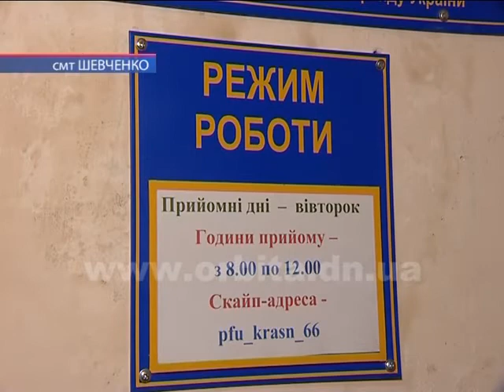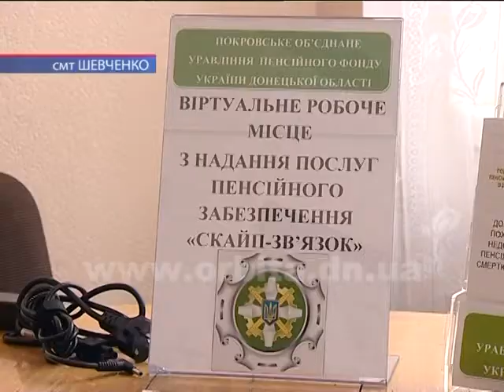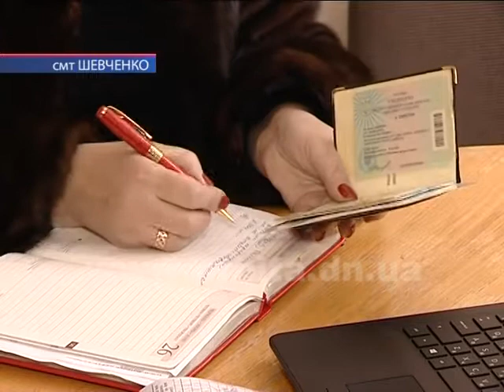У сел. Шевченко відкрили інтерактивне робоче місце фахівця пенсійного фонду